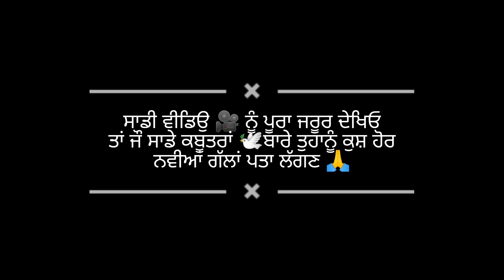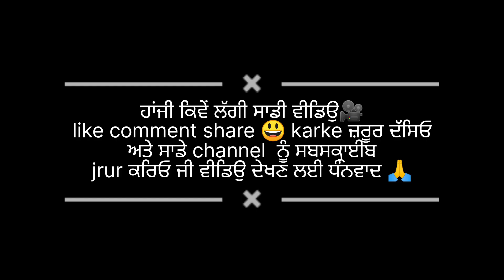ਕਬੂਤਰੀ ਕਿੱਥੇ ਬਹ 😰 ਗਈ 🕊️। ਨਵੇਂ ਬੱਚੇ ਲਿਆਂਦੇ ਮਿੱਤਰੋ ਕਰੋ ਸ਼ੌਂਕ 🌸🚩